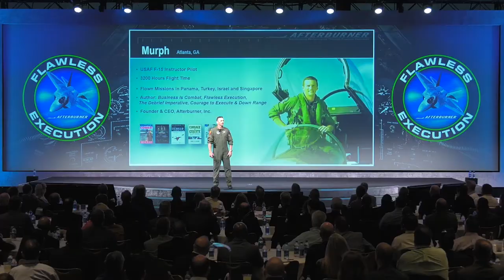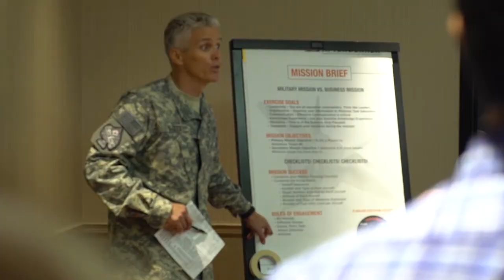Tracy "JackieO" LaTourrette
Tracy “JackieO” LaTourrette, one of the first female military fighter pilot in the world, has flown missions globally as a combat-mission-ready F-16 fighter pilot, C-21 Learjet pilot, and AWACS Air Weapons Controller. She served on the Colorado National Guard’s Joint Staff as the Deputy Director of Current Operations and retired after 22 years of Air Force service as a Lieutenant Colonel. She is a U.S. Air Force Academy graduate with a coveted appointment by President George H.W. Bush. JackieO has been with Afterburner for over 17 years as a Lead Consultant and Speaker on the Flawless Execution model and trained clients to accelerate their team’s performance with improved planning, briefing, execution, and debriefing standards using combat and business proven methods.